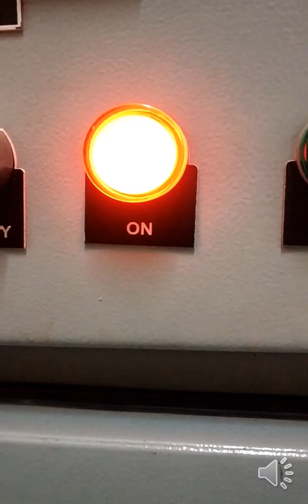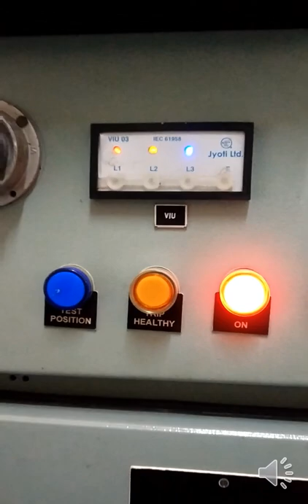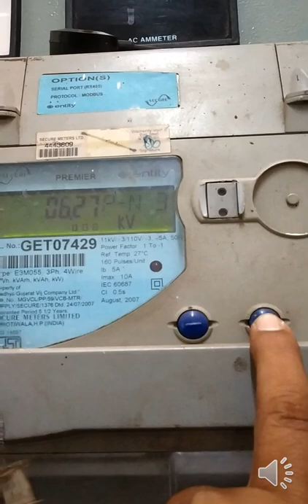Breaker rack out procedure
hello friends,

In today's video we are going to see step by step procedure to rack-out 11kv vacuum circuit breaker.

safety steps area very important to follow.